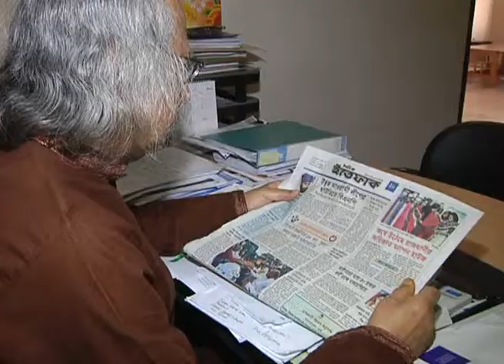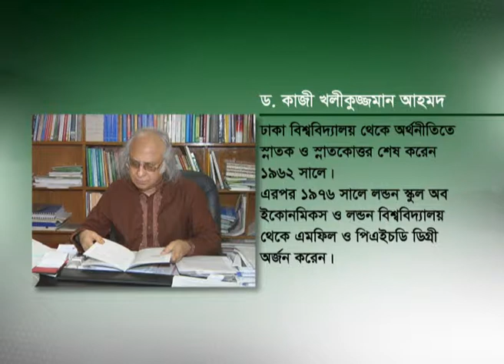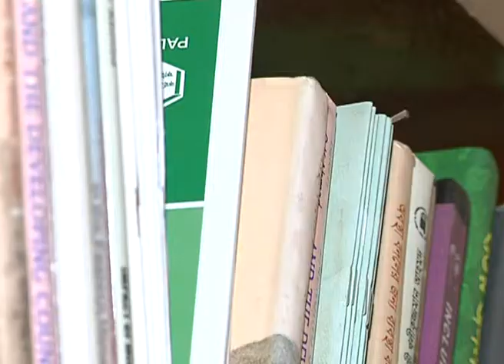TOWARDS GROWTH KHALIQUJJAMAN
Regular Business Talk Show on Channel 24 Video Title

 Report:
Faruk Mehedy

Studio:
Channel 24

Copyright: Channel24

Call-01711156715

:::::::::::::::::::::::::::::::::::::::::::::::THE END:::::::::::::::::::::::::::::::::::::::::::::